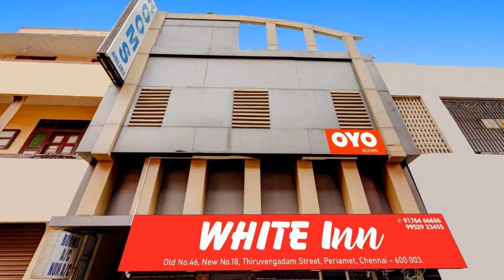Oyo flagship CHN1636 WHITE INN, Chennai, India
About Property:
Attractively situated in the Central Chennai district of Chennai, Oyo flagship CHN1636 WHITE INN is situated 1.2 km from Chennai Central Railway Station, 2.9 km from Fort Museum and 3.1 km from Government Museum Chennai. The property is around 3.9 km from Ma Chidambaram Stadium, 4.3 km from Spencer Plaza Mall and 8.5 km from Pondy Bazaar. The accommodation features room service and free WiFi throughout the property.
At the hotel, rooms include a desk, a TV, a pri...
Property Type: Hotel
Address: 1, Tiruvengeda Mudali St, Periamet, Ward 58, Zone 5 Royapuram, Chennai, Chennai District, Tamil Nadu, 600003, India, Chennai, 600003 Chennai, India
Searching For
1. Oyo flagship CHN1636 WHITE INN - Chennai - India
2. Oyo flagship CHN1636 WHITE INN - Chennai - India Address
3. Oyo flagship CHN1636 WHITE INN - Chennai - India Rooms
4. Oyo flagship CHN1636 WHITE INN - Chennai - India Amenities
5. Oyo flagship CHN1636 WHITE INN - Chennai - India Offers and Deals
Audio Credit:
Track Title: Blank Slate
Artist: VYEN